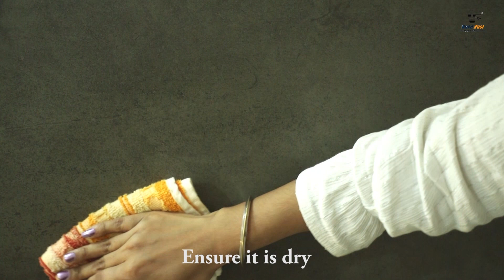VF Napkin holder - No Drilling, No Nails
VaccFast is one of the leading brands in vacuum suction based nail free products, crafted for convenience along with attractive looks.

VaccFast Corner is a unique product which can be used in multiple spaces to hold/place various items like Toiletries, Spice jars, Toys, etc. It is available in three colours i.e. White, Ivory and Chrome.

VaccFast Corner along with stylish looks is extemely user freindly.

 / vaccfast

Musician: @iksonmusic
Transcript